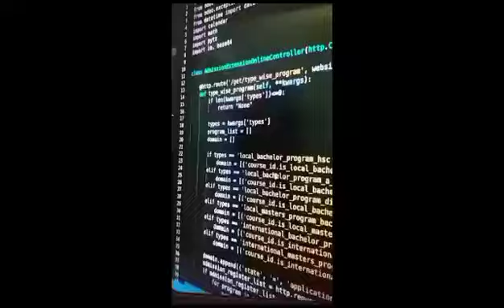NICI COMPUTER 🖥 CENTER CHHIBRAMAU KANNAUJ 9956806741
NICI COMPUTER 🖥 CENTER  CHHIBRAMAU KANNAUJ

GAURI TRAVEL  KANPUR YOUTUBE CHANNEL